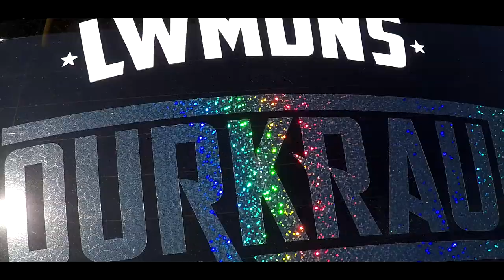16. VACP-Treffen VW Audi 2018 Ilsede